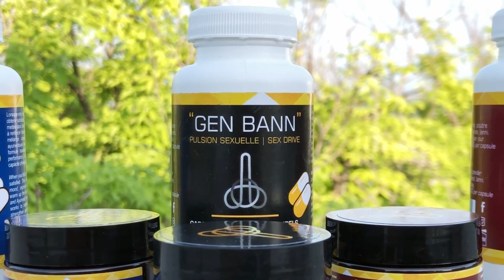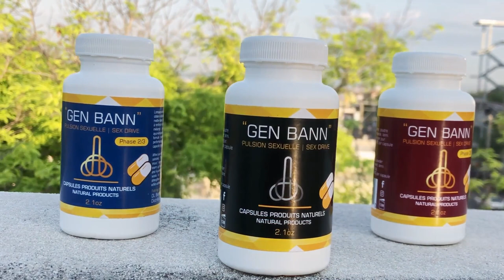Viktwa pou pèp la, Madan Lalim kriye, Binuh konplis vre _Yanick fete ak manman sainte suzanne yo